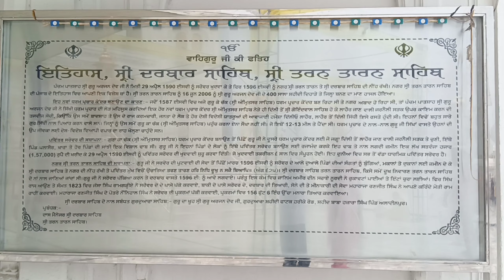part 02 golden temple 11 August 2022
insta I'd mani_dhillxn_